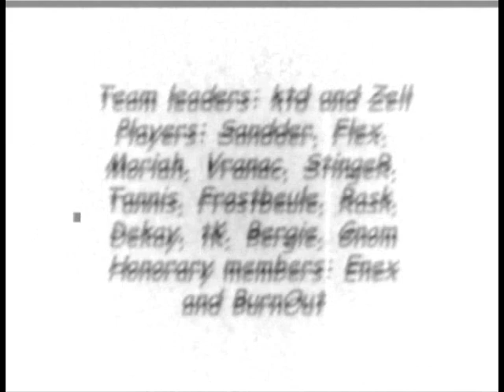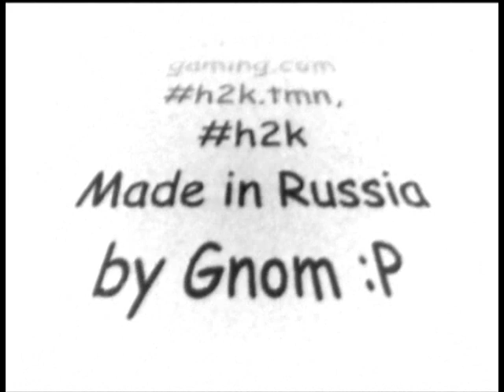nWo / H2k.tmn Film [Trackmania Nations Film]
A video of the legendary Trackmania Nations clan nWo (New World Order) when they were representing the Dutch multi-gaming powerhouse H2k (Hard 2 kill).

nWo dominated the Trackmania Nations scene from their birth in 2006 until mid-2008 when Trackmania Nations Forever was released and the team subsequently closed it's doors.

The video was made of replays from 2006/early 2007 by nWo.Gnom.